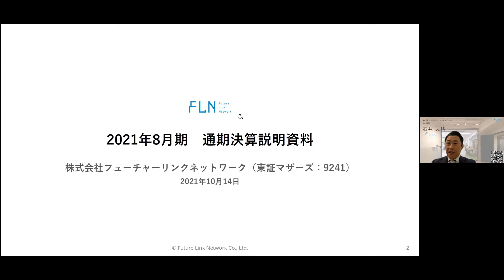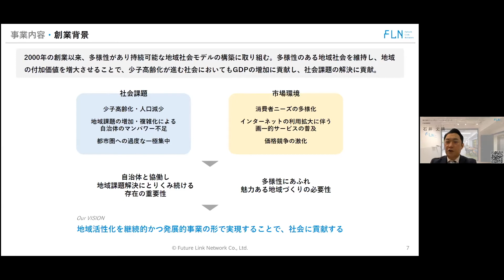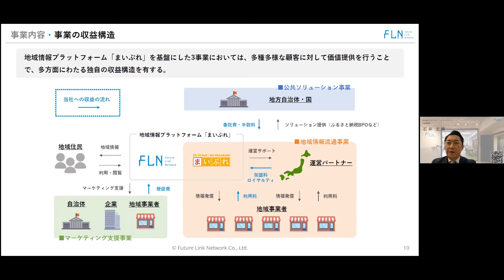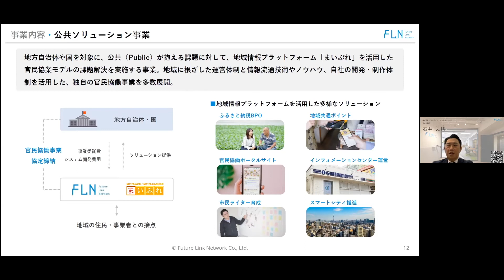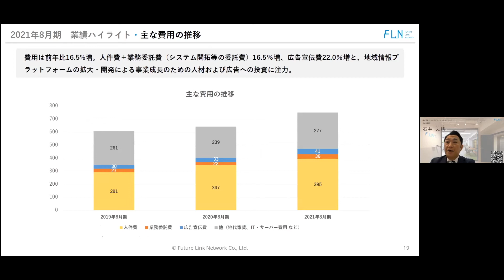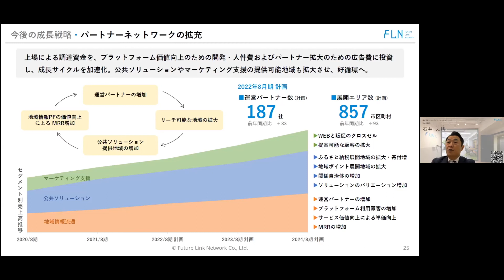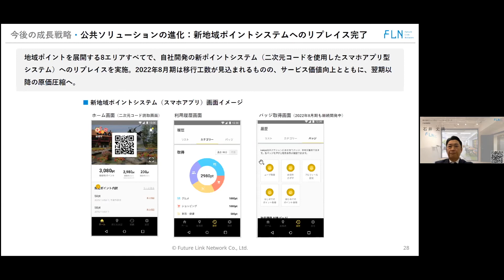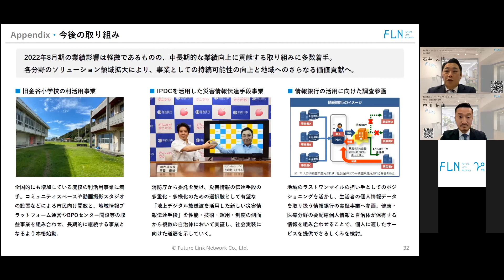株式会社フューチャーリンクネットワーク 2021年8月期決算説明会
「地域情報プラットフォームまいぷれ」を全国で運営し、地域活性化を目指す株式会社フューチャーリンクネットワークの事業概要・2021年8月期の通期決算発表の内容を理解することができます。

0:00 オープニング
2:08 事業内容
13:34 2021年8月期　業績ハイライト
19:42 今後の成長戦略
24:25 2022年8月期　業績見通し
25:21 今後の取り組み